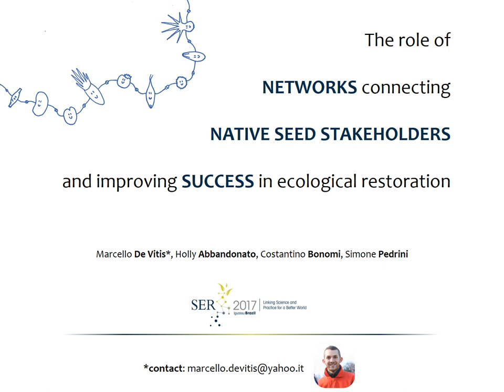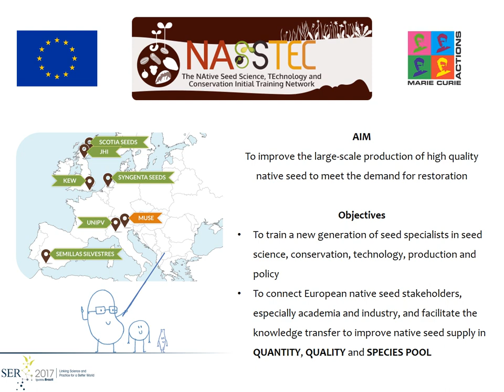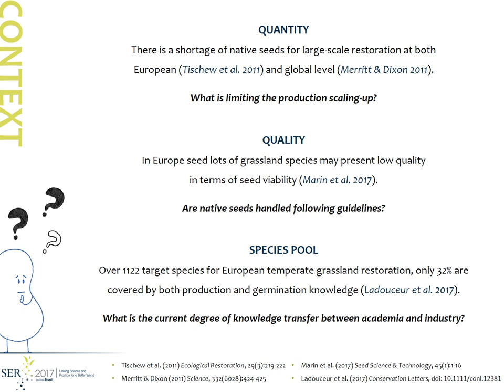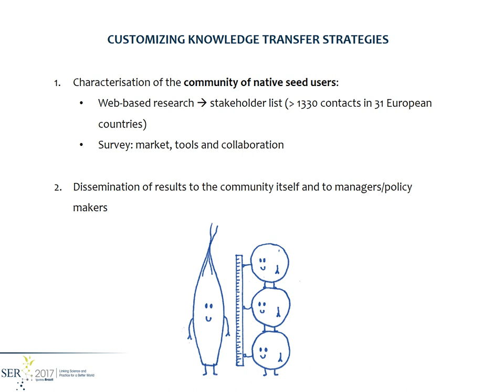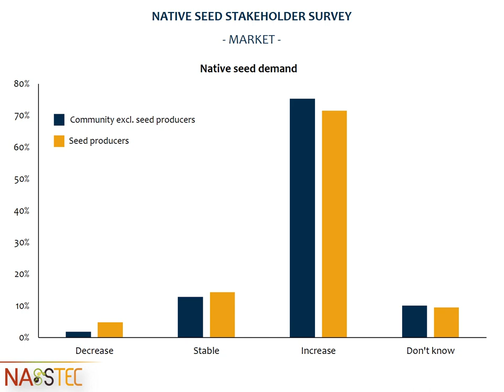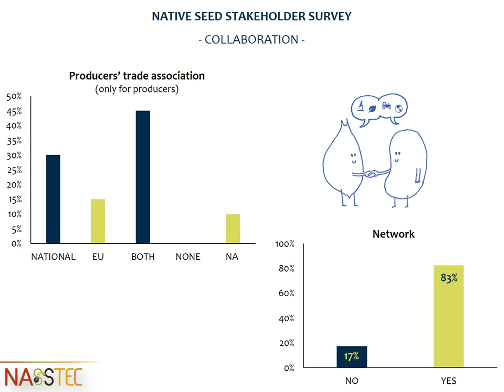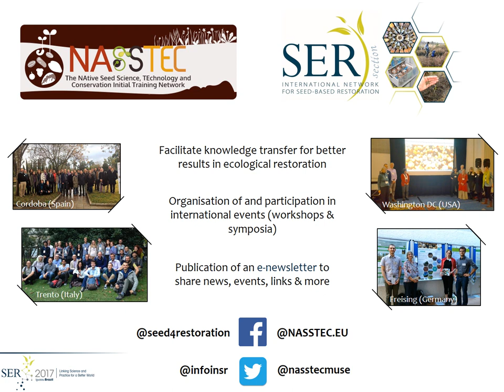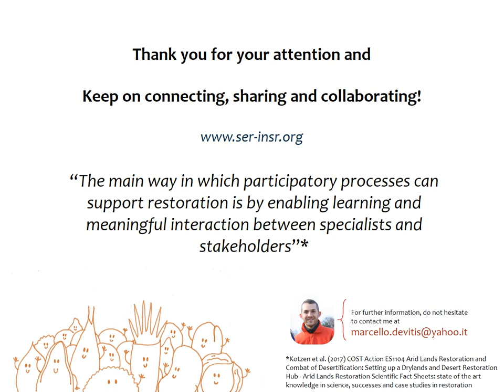The role of networks connecting native seed stakeholders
Marcello De Vitis, Holly Abbandonato, Costantino Bonomi, Simone Pedrini